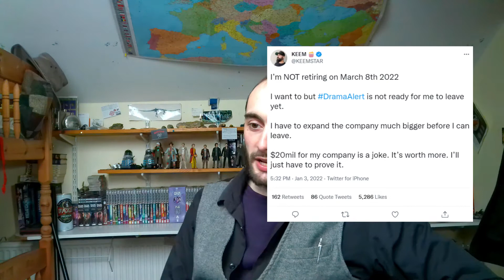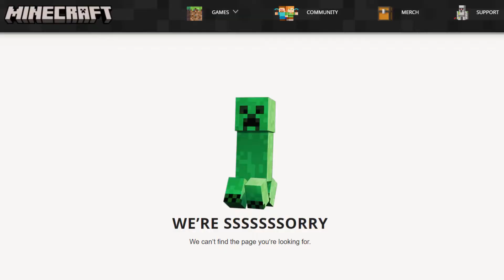Keemstar Ruins My Week - APIS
Only 2 days to go until Keem retires!